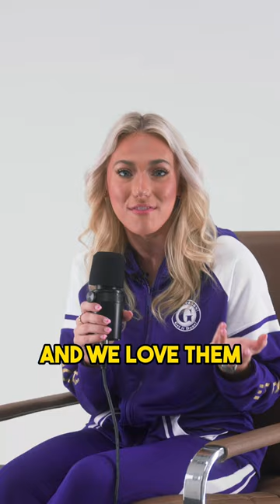Tiger Girl Captain Darah Haidet on Winning National Championships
Tiger Girl captain and GetGordon athlete, Darah Haidet, talks about winning national championships, going viral and how she got to dance with JoJo Siwa! Blessed to partner with such an incredible athlete 🙌